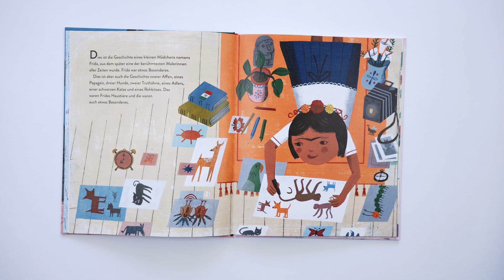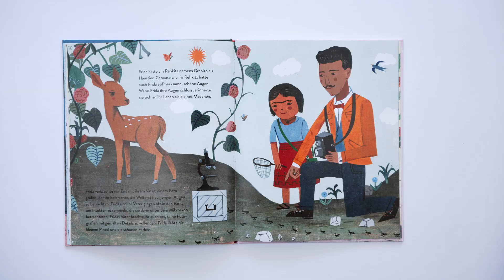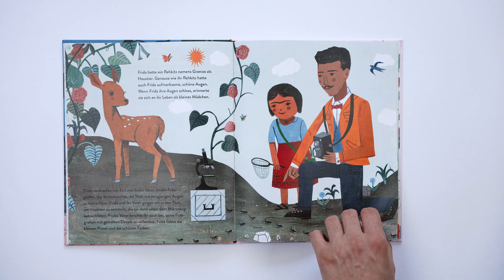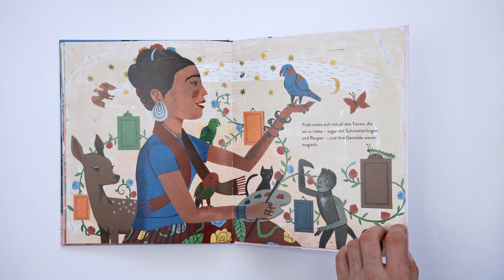60 Beste Bilder Bücher - Folge 26: Frida Kahlo und ihre Tiere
Frida Kahlo war eine brillante Künstlerin und eine starke Persönlichkeit. Auf ihren berühmten Selbstporträts sind oft auch ihre Haustiere als treue Begleiter zu sehen. Lasst euch entführen in die Welt der Kunst, in die Welt Frida Kahlos!